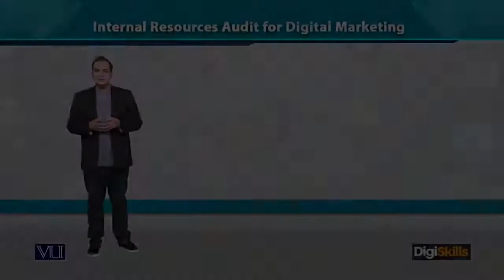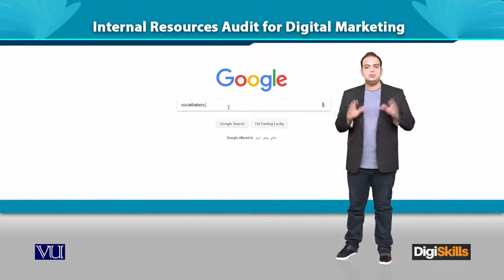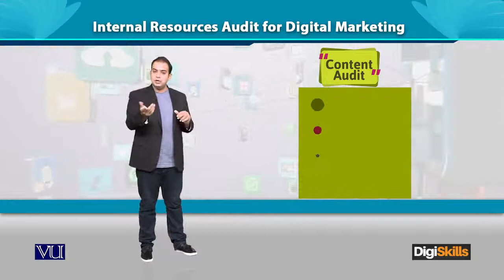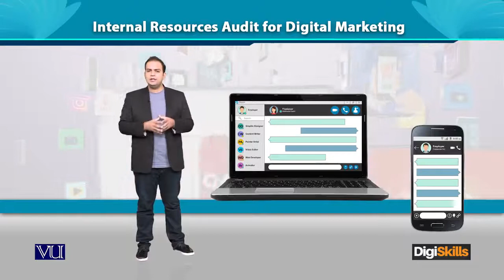DM Plan Internal Resources Audit for Digital Marketing - Digiskills - DigiSkills Pakistan